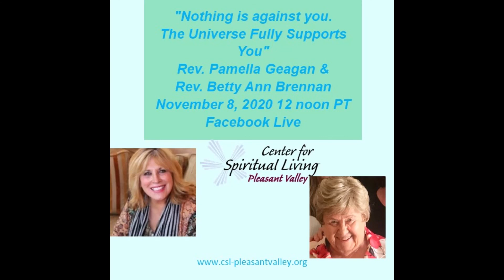11/05/2020 Mid-Week Spiritual Tune-Up with Buzz Noe, RScP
Encouragement
Inspiration